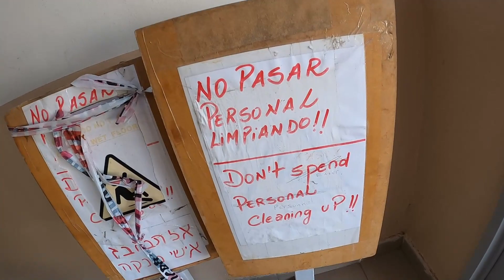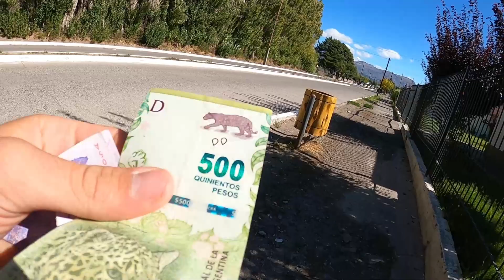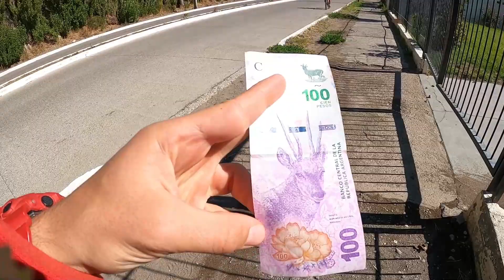ARJANTİN'E OTOSTOP İLE GİTMEK - 1$=380 Arjantin Pesosu! #16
Herkese merhaba ben Göktuğ. Latin amerikada 10. aylara yaklaşırken 4. Ülkem olan Arjantin'e gidiyorum. Bu yolculuğumu da sizinle paylaşmak istedim. Şili ve Arjantin in Patagonia bölgesinde otostop çekmek aşırı kolay ve zevkli. Aracına alan kişiler yerli veya amerikadan gelmiş ara kiralayıp gezen kişiler oluyor. Muhabbetler genelde nereleri gezdin ve eğer gitmek istediğim yerlere onlar benden önce gittiyse bana tavsiye ile geçen bir yolculuk oluyor. Bu videoda Arjantin Parasını gösteriyorum. Siz bu video izlerken ben yüksek ihtimalle  Şiliye dönmüş olcağım çünkü Güneye doğru indikçe yollar bazen Şili'den bazen de Arjantin'den geçer. Bir sonraki videomda görüşürüz.